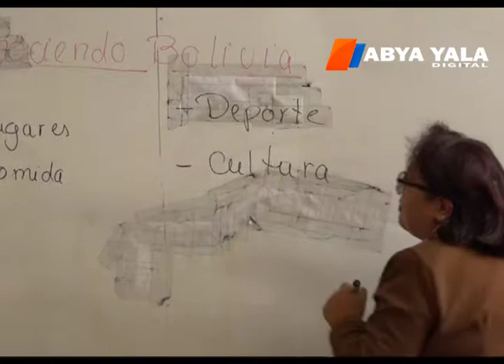La Paz: Padres denuncian pésimas condiciones en la unidad educativa Natalia Palacios